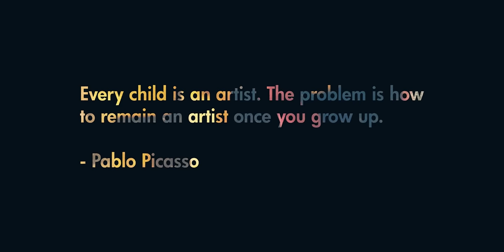Bricks in Motion - Teaser Trailer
The first trailer for a feature length documentary about the diverse world of people who make stop motion animated films using LEGO® toys.

Director: Philip Heinrich
Producers: Nathan Wells, Zach Macias, Doug Vandegrift, and Philip Heinrich
Executive Producers: Mark Menta, CW King, Charles Lee Mudd, David Pagano, Al Nickels, Vinnie Gartland, John Sommers, and Adam Zaner
Directors of Photography: Philip Heinrich and Michael Macasa
Live Audio: Zachry Karisch and Zach Macias